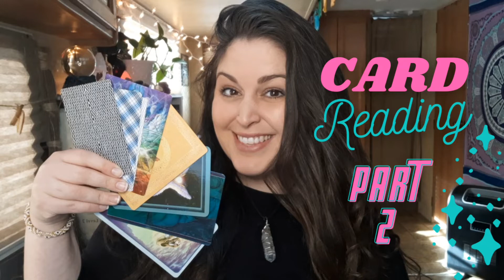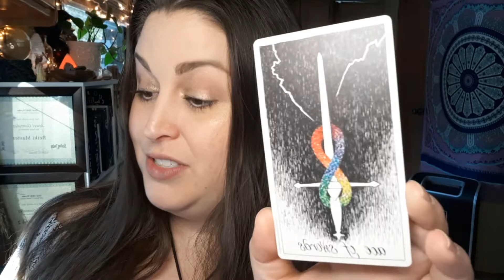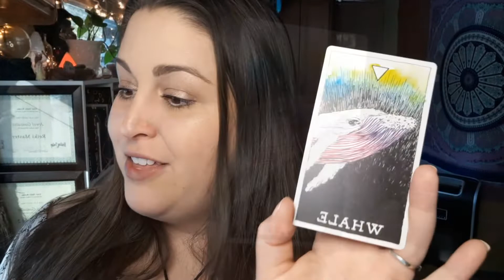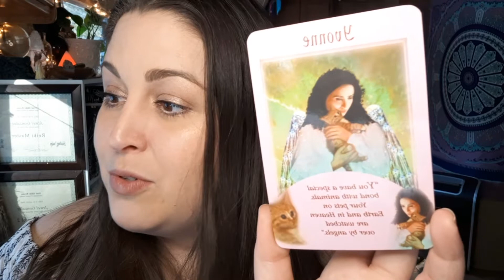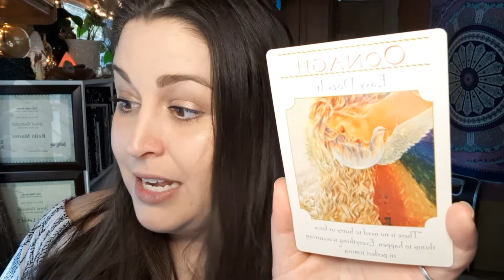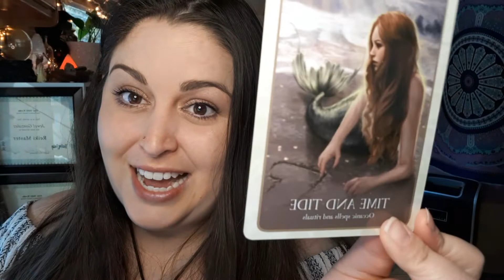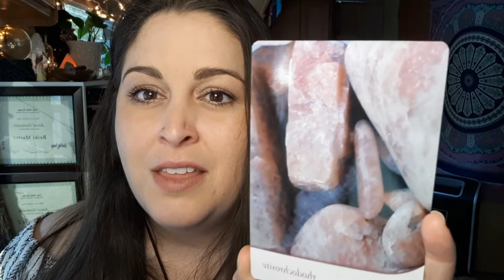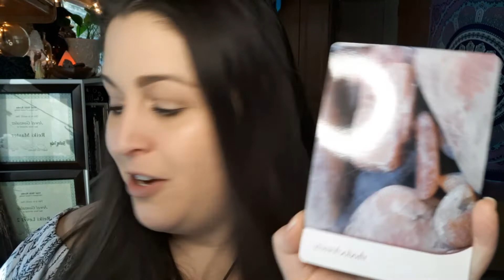PART 2: Pick A Group Card Reading! What Your Guides Want You To Know At This Time!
Hello Sacred Beings! This is PART 2, please go to the Part 1 video to pick either Group 1, 2 or 3 to receive messages from your Guides and Angels! This will be general guidance and advice for the current moment when you watch this! Take what resonates with you at this time and leave what doesn't. Blessed Be, my friends!

***PICK A GROUP: Due to phone issues and lack of storage/battery, I had to split up this reading into 3 different videos (over the course of 3 days...). BELOW is WHERE TO FIND YOUR GROUP MESSAGES: